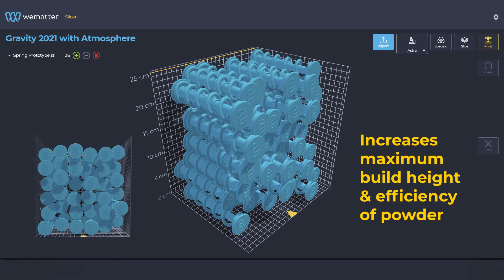Wematter Atmosphere - Build Chamber Control for the SLS 3D-printer Gravity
The Wematter Atmosphere is a unit that provides improved control of build chamber conditions in the SLS 3D-printer Gravity for increased part density, surface finish, and mechanical performance. Atmosphere communicates with the 3D-printer Gravity‘s software and creates a more stable thermal environment during the printing process.